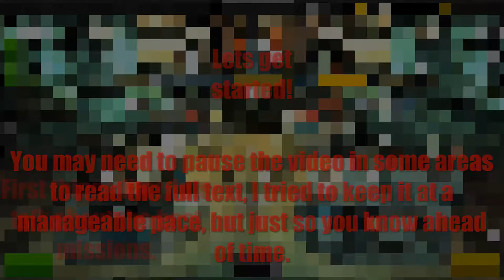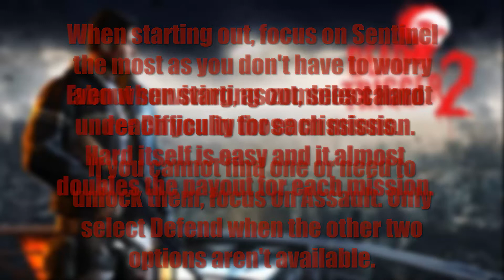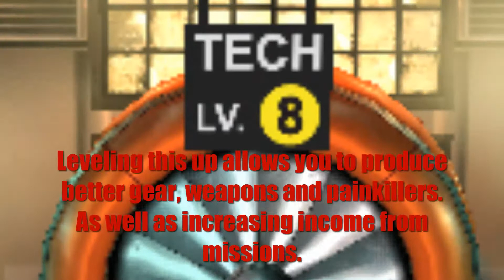Dead Trigger 2 Basics for Newer Players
This video is intended to help newer players get a head start on the infection. I go over a few tips that may benifit newer and more experienced players alike!

If you like the video please leave me some feedback! A single comment can help!